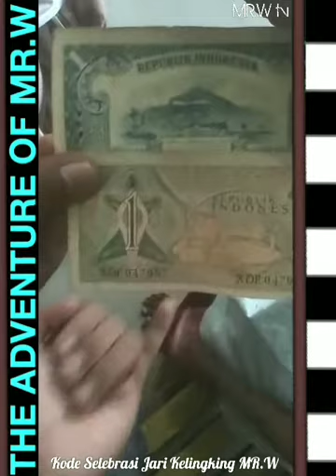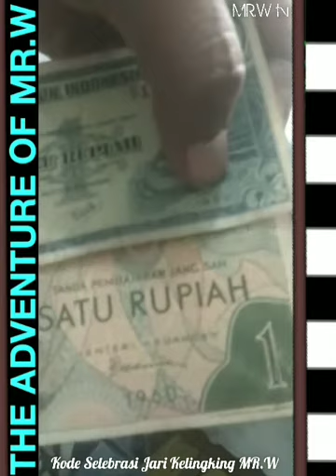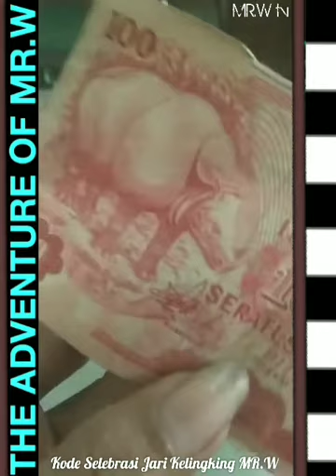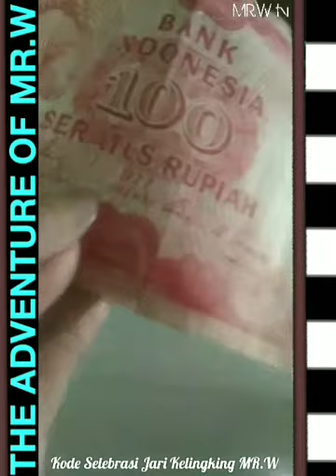Tokek hasil tangkapan beserta uang Jadul (MR.W 01)